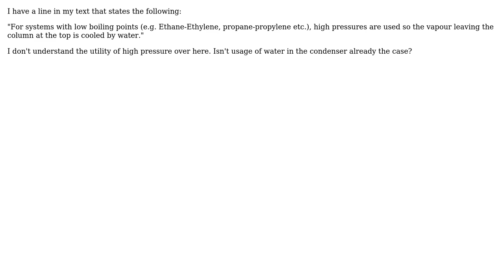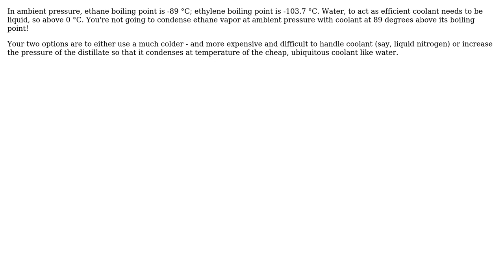Engineering: Boiling Point, Pressure and Distillation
With thanks & praise to God, and with thanks to the many people who have made this project possible! You are responsible for your own actions.